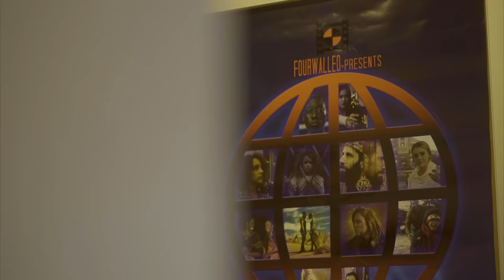DEREK QUICK & JEFF SEID | KOMMANDO 1944 | HOLLYWOOD | 2019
Founder/Owner of Fourwalled and Award-winning filmmaker Derek Quick and actor/bodybuilder Jeff Seid talk with us on the red carpet about their film 'Kommando 1944' and about the world premiere for 29 short films under his distribution company.